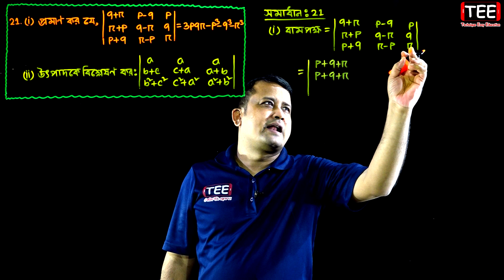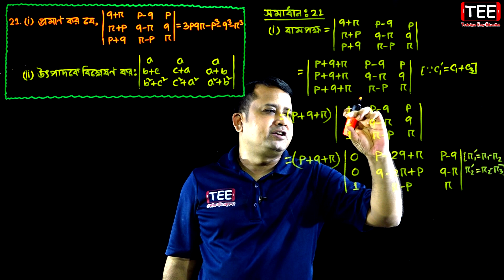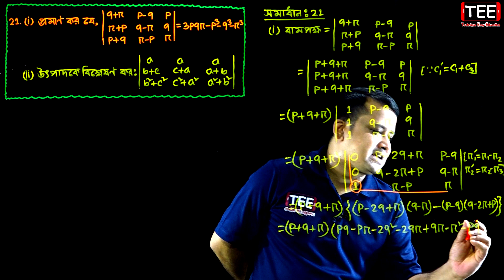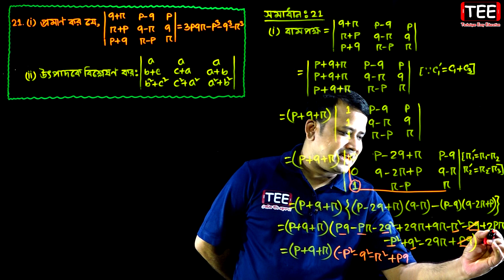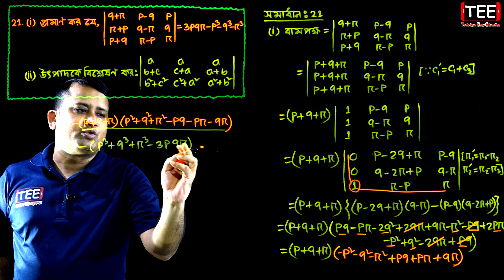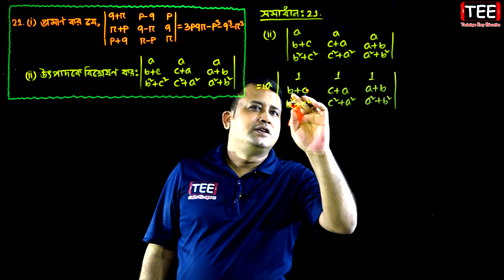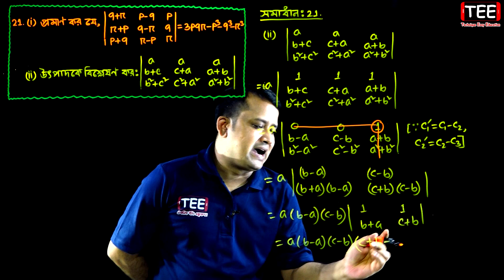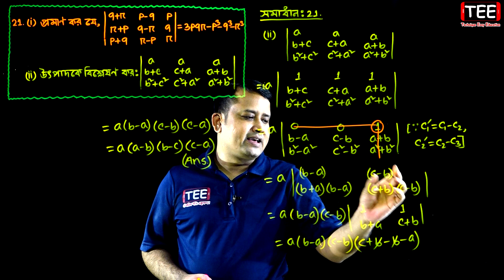পর্ব-২১ || অনুশীলনী ১.২ || নির্ণায়ক || HSC Higher Math 1st Paper Chapter 1.2 || Sumon Sir